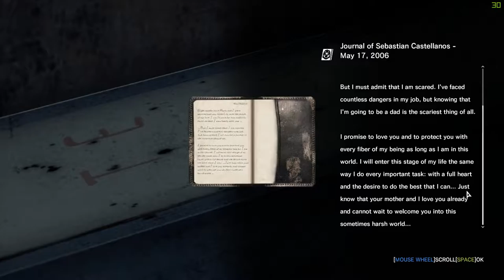Let's Play The Evil Within (PC) #14